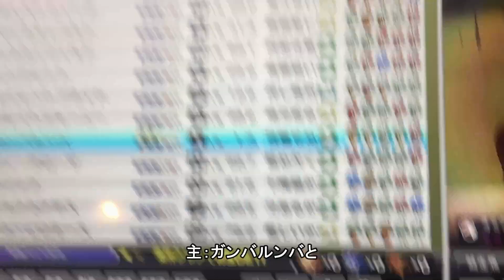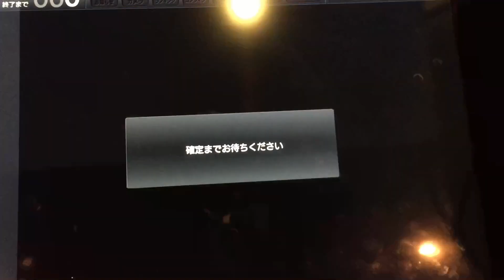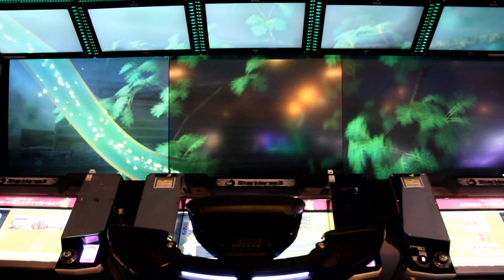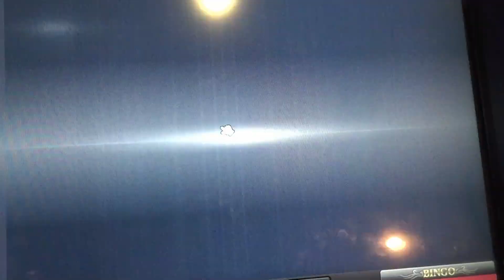スタホ生活第132話 【ゆっくりスタホ3実況】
みなさんおはこんばんちは
今回のレースはガンバルンバと
エクトルエクエスのレースです

★★★シンリュウ厩舎の競走馬★★★
起動馬専用馬：エクトルエクエス号
名付け親：あんどれあぴるろ 様

サブ起動馬（失敗後ラリー馬）：ガンバルンバ号
名付け親：齋藤冠多様

サブ起動馬（失敗後遊び馬）：アップルスター号
名付け親：中田 様

☆☆☆スタホ生活☆☆☆
現在我がスタホチーム
スタホ生活は出入り自由です
加入条件は
厩舎レベル100以上
SWBC１勝以上です。
1000枚馬でもいいので
プレミアカップ出走していただける方を

※名前募集について
コメント欄に馬の名前、脚質を入れていただければ
抽選でこの動画で使用させていただきたいと思います。
1動画1投稿でお願いします。
動画のコメントは何回投稿してもOKです。